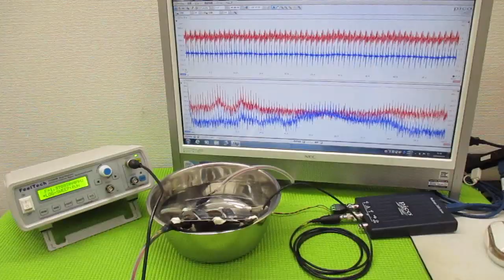メガヘルツの超音波発振制御プローブを利用した実験動画